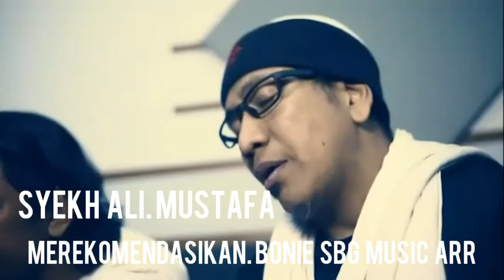Dari twitter Fahri Hamzah menjadi lagu Palestina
Lagu ini adalah wujud kolaborasi antara tokoh bangsa, musisi, komposer, penyanyi dari 3 genre (nasyid, rap, underground) untuk Palestina atas jasa nya  sebagai salah satu  negara yg pertama kali memberikan pengakuan terhadap Kemerdekaan Indonesia.